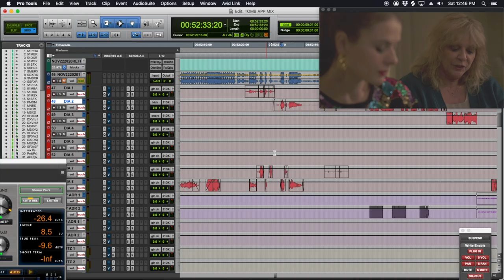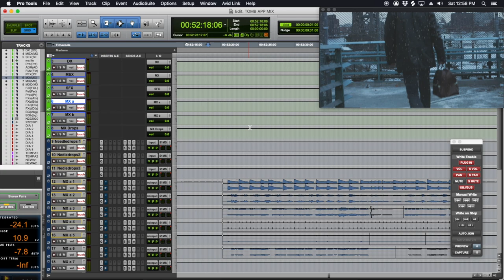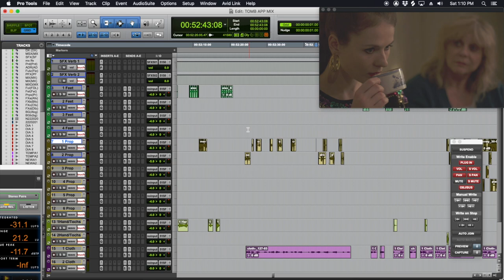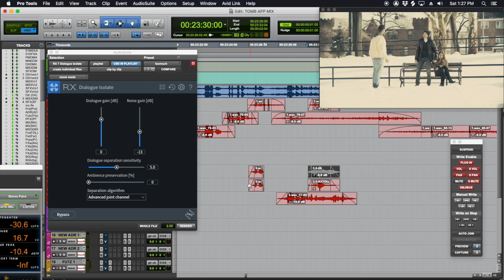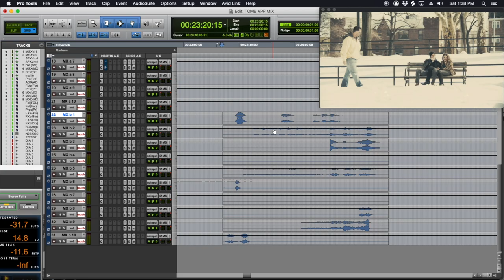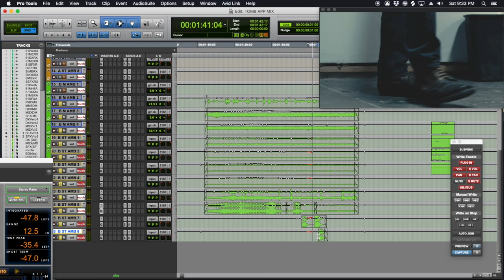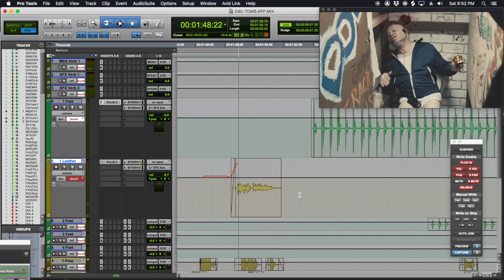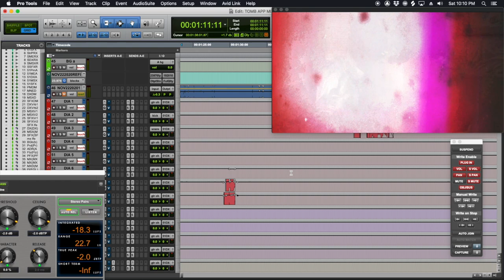Audio Post Production for Film 101 - Mixing in Pro Tools pt. 3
In this Pro Tools film mixing tutorial we go over predubbing and mixing other scenes from a film. We will predub and mix the dialog, then add music and other elements to create a finished mix that is ready to show the director. Topics covered include - EQ settings, plugins, noise reduction, panning, EQ, and volume.

0:00 Intro
0:33 Scene 2 Example - Dialog with Boom and Lav together
4:08 Mixing source music in scene
10:04 Mixing BGs in scene
12:51 Mixing SFX in scene transition
14:39 Mixing FOLEY in scene
16:19 Scene 2 Example - Noisy exterior dialog
17:26 Using iZotope’s tools, EQ and volume to remove noise
28:43 Using AbsentiaDX to remove tonal noises
32:48 Fast forward through predubbing other tracks
33:34 Doing a pass on VCA’s to polish scene
36:46 Scene 3 Example - Source music driving the scene
37:55 Mixing Dialog in action scene
39:34 Quick BG mix for action scene
41:15 Quick SFX mix for action scene
45:04 Quick FOLEY mix for action scene
53:23 Scene overview and playback
54:53 Outro